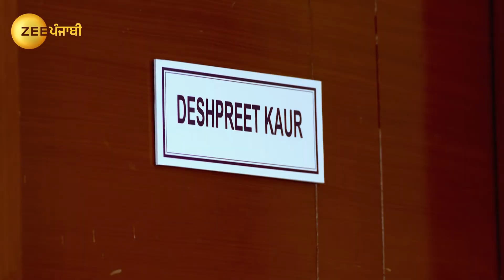Khasma Nu Khani Ep 228 - Desho - Simple - Armaan - Indian Punjabi Drama Tv Serial - Zee Punjabi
Armaan stalls Desho as she plans to go for work but Desho argues. Mrs Duggal suggests Ranveer to terminate Armaan but Ranveer dismisses her. Well along, Ranveer and Desho try to make amends. Now, viewers in India can watch Khasma Nu Khani episodes before their TV telecast on ZEE5!

Show Name : Khasma Nu Khani
Producer/Star Cast : Harsimran Oberoi, Navdeesh Arora, Onika Maan, Minal
Episode No : 228